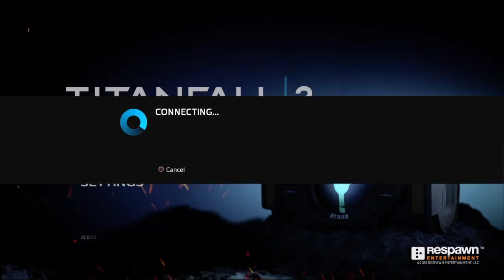Titanfall 2 my worst game yet